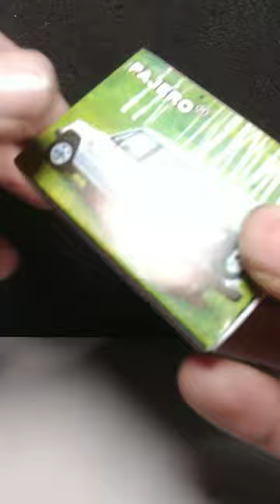Awesome waterproof match stick make with super glue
I will put all my experiences in this channel in front of you and you can use these experiences to advance in your school, college and university.